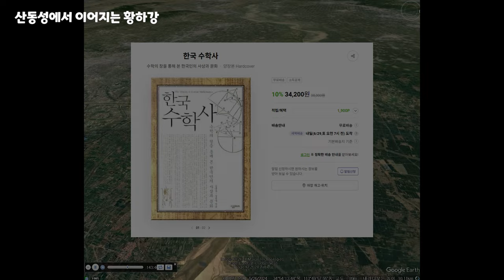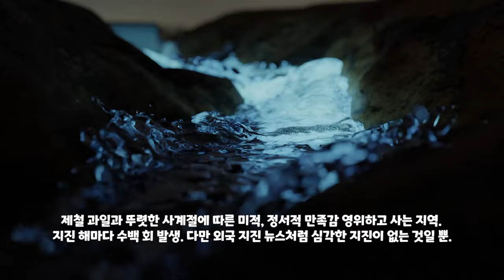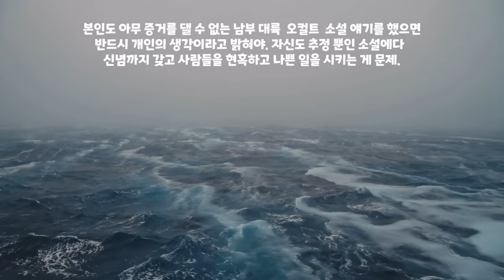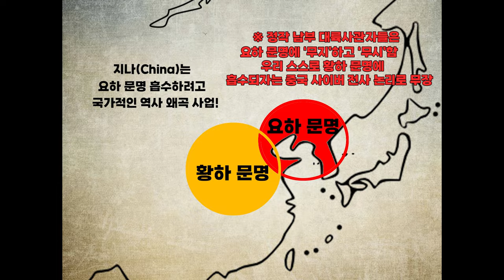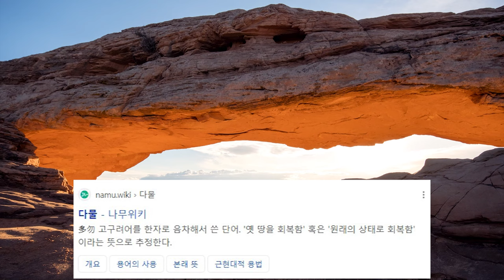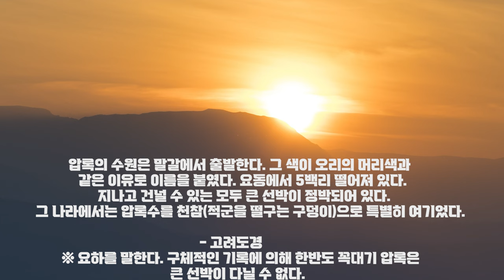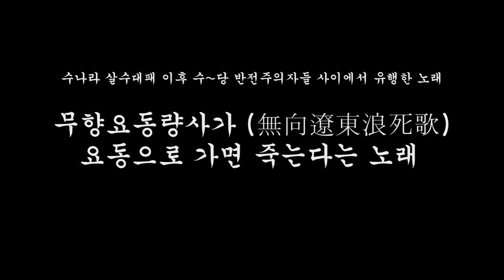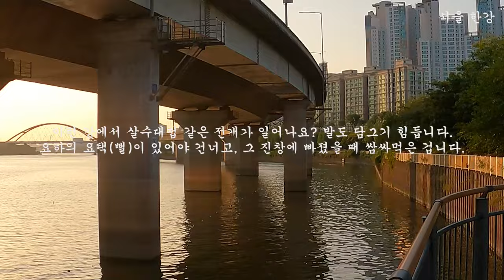한국과 중국 두 문명의 차이를 만든 비밀은?